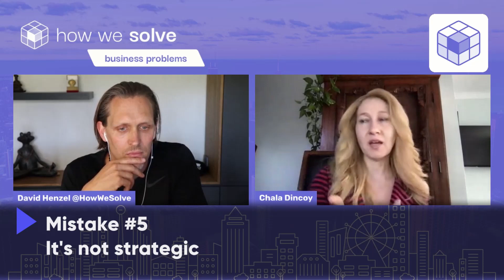TOP 5 MISTAKES brands make with their messaging | Chala Dincoy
Here are the TOP 5 MISTAKES businesses make with their messaging!

❌#1 Not speaking to a specific target audience
❌#2 The message is not pain based
❌#3 Not using images of the pain
❌#4 Not being in the world of their target market
❌#5 There’s no strategy

Chala Dincoy and David Henzel go in-depth about these mistakes and how to correct them in the full length show which you can watch